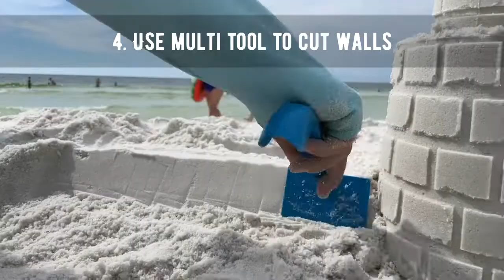Create A Castle tool kit sand tips and tricks with the 2020 OUTDOOR TOY OF THE YEAR!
Learn how to shape, carve and form sand like a pro while on the beach with your Create A Castle Toolkit.  Our amazing one of a kind tools allow you to build works of art while on any beach or in the snow!  Get Outside with your family and Create A Castle like never before with your family!